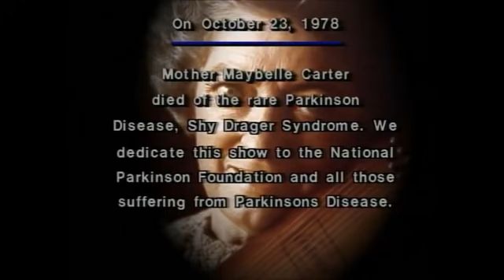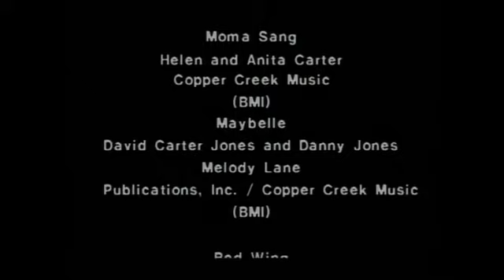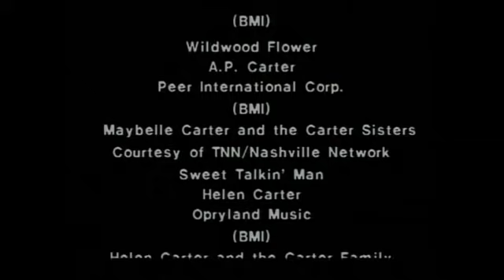Mother Maybelle's Carter Scratch Documentary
Mother Maybelle's daughters the famous Carter sisters Helen, June and Anita Carter along with Maybelle's grand children, Lorrie Bennett, (Anita's daughter) Danny Jones ,David Jones(Helen's sons) and Rosie Nix (June's daughter) do a tribute video to their mother and grandmother, Maybelle her unique guitar style{s} and the history of their band that Maybelle formed with her daughters "The Carter Sisters and Mother Maybelle"
Johnny Cash and Jimmy Ibbotson (of the Nitty Gritty Dirt band) talk about Maybelle's influence on country music and guitar/autoharp playing